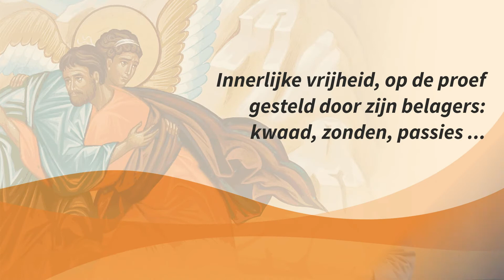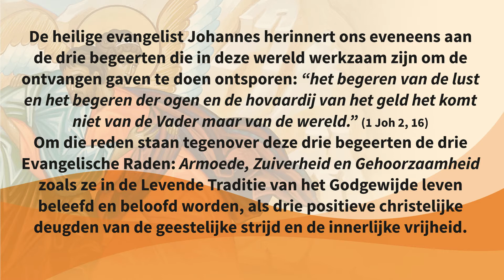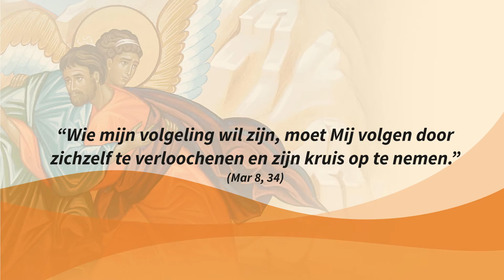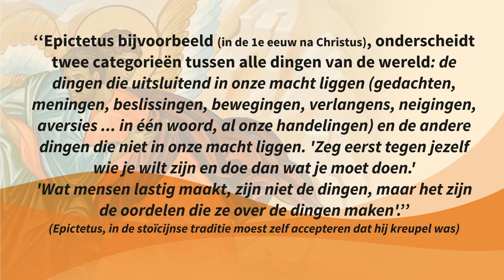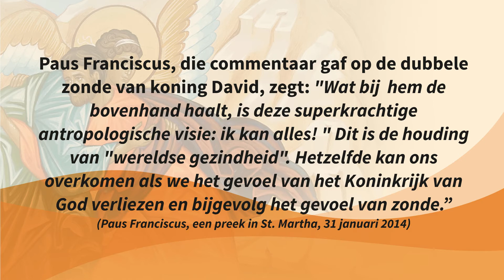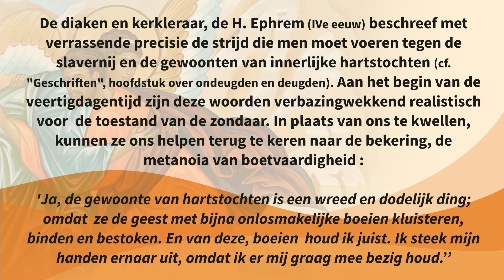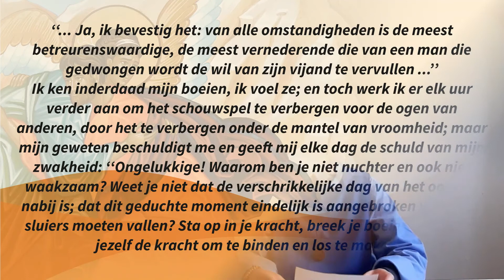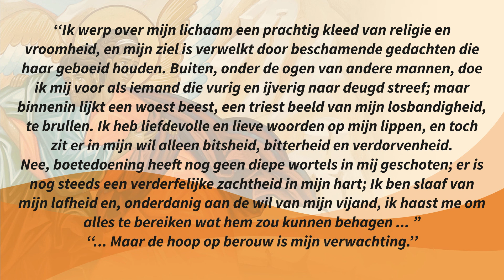Woord van de Stichter Februari